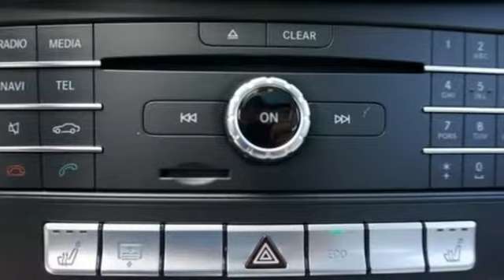New 2016 Mercedes-Benz E-Class Miami FL Coral Gables, FL GB226565 - SOLD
Year: 2016
Make: Mercedes-Benz
Model: E-Class
Engine: 6 Cyl. 3.5 L
Transmission: Automatic
Color: Gray
Interior: Gray
Stock #: GB226565
VIN: WDDHF5KB1GB226565

Address:
272 Valencia Ave